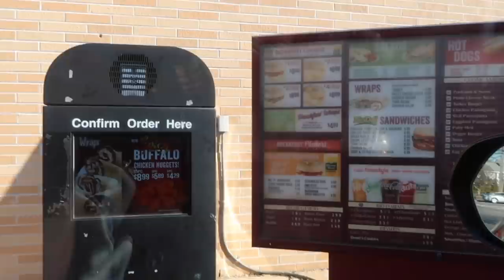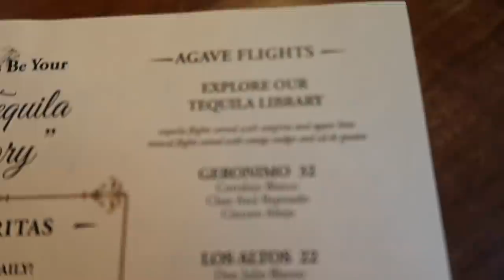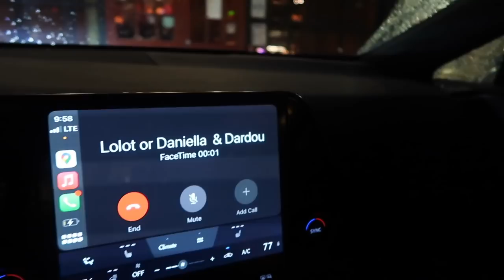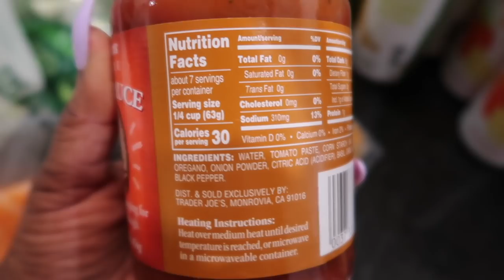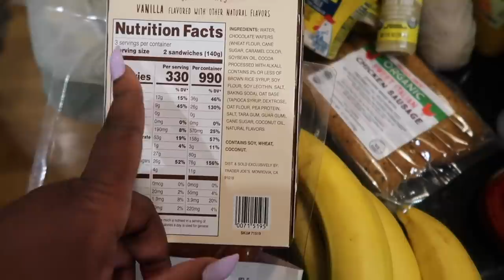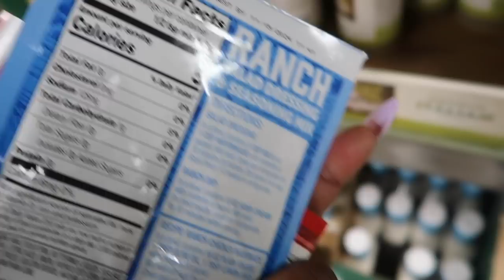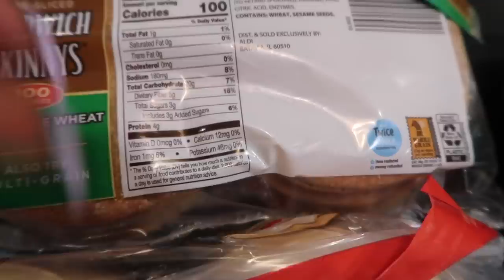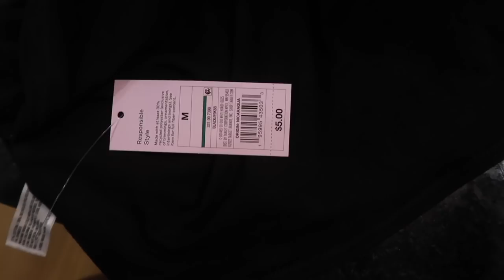WEEKLY VLOG| DAN TURNS 30 🥳 WE ARE MOVING AGAIN! TARGET SWIMWEAR + HAUL NEW SKINCARE ROUTINE + MORE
Welcome back to another vlog! HAPPY NEW YEAR! Lets start this year with positive attitudes and vibes ONLY! I hope you enjoy this vlog, don't forget to grab a drink or snack.

📫SEND ME SOMTHING:
Dominique A

TARGET ITEMS:
Tan off the shoulder dress
Black Satin Dress
BLACK MESH HIGH WAISTED SWIM BOTTOMS
ANIMAL PRINT BIKINI TOP
ANIMAL PRINT BOTTOM
Women's Maxie Crossband Slide Sandals - Shade & Shore™
Women's Lace-Up Side Tall/Long Torso One Piece Swimsuit - Shade & Shore™ Cobalt SIZE: M
Women's Cropped Tube Top - Wild Fable™ SIZE: M

*SIMILAR* dress as black low cut back

STOCK INFO!

Products:
10lb Weights
100pc hair nets
3.5cm elastic bands (3pc)
3.0cm elastic bands (3pc)